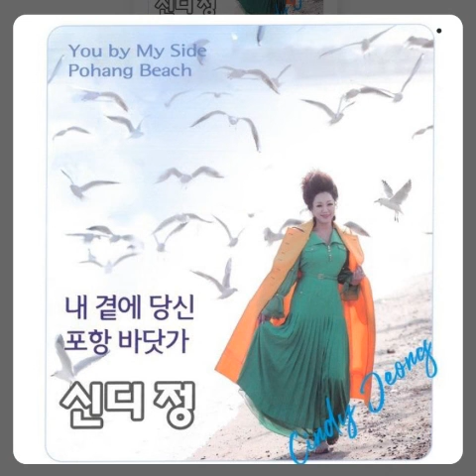신디정2022신곡 내곁에당신 소개합니다